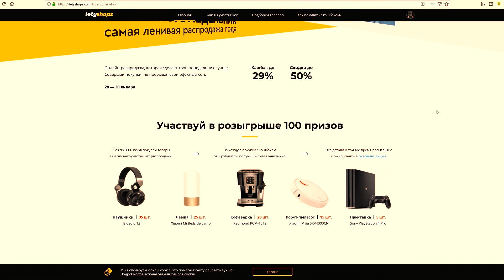Тестирую Автотовары с ALIEXPRESS от которых ты офигеешь / Безумные вещи с Алиэкспресс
Покупай на распродаже Киберпонедельник со скидками до 35% и кэшбэком до 24,5%

Всем привет, Друзья. В этом видео я тестирую автотовары с алиэкспресс. Это подборка по настоящему крутых вещей, от которых ты офигеешь! Товары для автомобиля с AliExpress, которые вы давно просили меня протестировать.